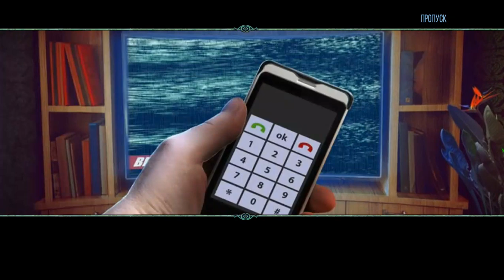Witches' Legacy 7. Awakening Darkness | Наследие ведьм 7. Восставшая из тьмы прохождение #4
Наследие ведьм 7. Восставшая из тьмы (Witches' Legacy 7. Awakening Darkness) - Вы молодой ученый-физик, живущий по законам науки и не допускающий существования магии и прочего чародейства. Но, однажды, вернувшись домой после трудового дня, что Вы видите, не сон ли это?! Ваш дом стал прибежищем монстров, Ваша мама превратилась в древнюю старушку, а появившийся из маминого странного цветка призрак ведьмы вселился в Вашу сестру и умчался в неизвестные дали. Ведьмино проклятье старости коснулось и Вас, и в запасе всего несколько часов, чтобы успеть спасти сестру и самому не рассыпаться в прах.